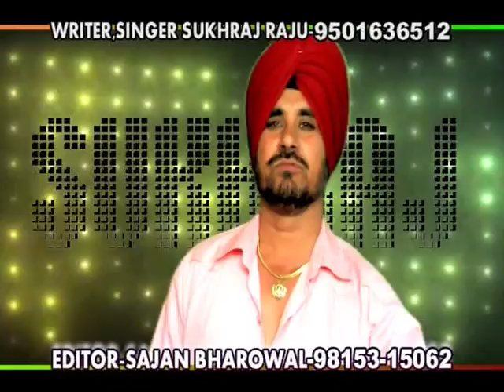SINGER SUKHRAJ RAJU , PUNJABI FUNNY SONG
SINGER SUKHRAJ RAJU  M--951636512